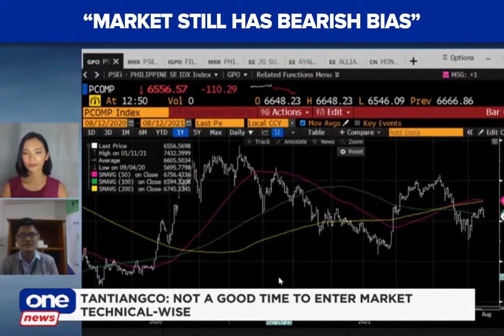Investors 'cautious' over ECQ downside risks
Philstocks Senior Research Supervisor Japhet Tantiangco says it is not yet a good time to enter the markets technical-wise.